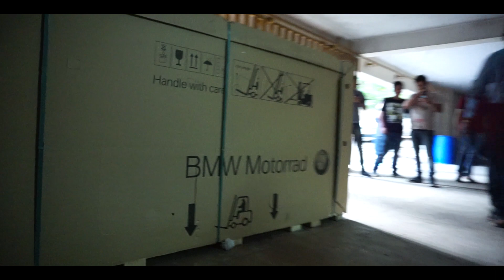India’s First 2018 BMW R1200 GSA TFT | Dream Unboxing | Bikerlog Varun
All bike lovers must have a dream bike which they want to buy and work for throughout their like. And always there is a day when the Dream Comes true. Let me show you my dream and take you to the unboxing of my BMW R1200 GSA.

Video Start 00:00

I use the below items for my vlogging. Gear i use :

Riding Jacket
Riding Pant
Tank Bag
My Action Camera
Action Cam Accessories
My Main Camera
Camera Lense 16-35mm
Camera Lense 50mm
My Drone
Camera Stabalizer
Helmet Intercom
My Phone
Mobile Holder: RAM Mounts

Motorcycle : BMW R1200 GS Adventure 2018 Model